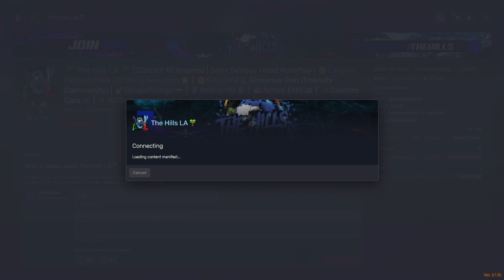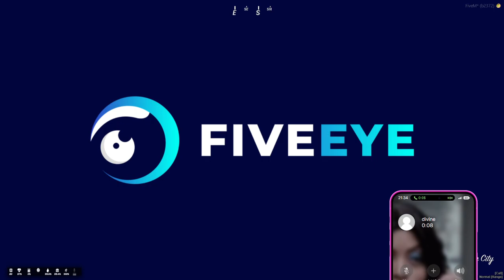girl i was having fun part 2